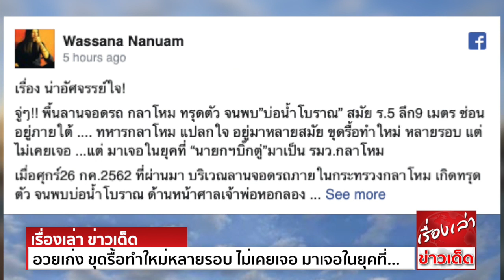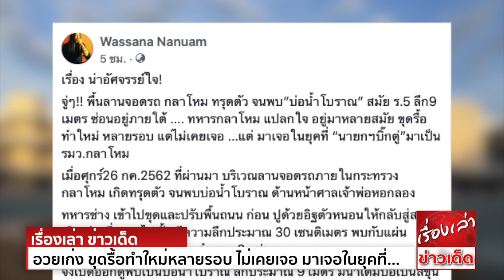อวยเก่ง ขุดรื้อทำใหม่หลายรอบ ไม่เคยเจอ มาเจอในยุคที่ “นายกฯบิ๊กตู่” มาเป็น รมว.กลาโหม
พล.อ.ประยุทธ์ สั่งเก็บน้ำในบ่อลึก 9 เมตร ที่ขุดพบหน้าศาลเจ้าพ่อหอกลอง ภายในกระทรวงกลาโหม พร้อมให้กรมศิลปากรเข้าบูรณะดูแล เชื่อมีมาตั้งแต่สมัย ร.5
มีรายงานว่า พล.อ.ประยุทธ์ จันทร์โอชา นายกรัฐมนตรีและรัฐมนตรีว่าการกระทรวงกลาโหม ถือฤกษ์เข้ากระทรวงกลาโหมวันแรก ในเวลา 07.33 น. มีการเข้าสักการะองค์พระหลักเมือง
พร้อมกันนี้ พล.อ.ประยุทธ์ ได้แวะชมบ่อน้ำโบราณ ที่ถูกค้นพบเมื่อวันศุกร์ที่ 26 กรกฎาคม ที่ผ่านมา บริเวณลานจอดรถภายในกระทรวงกลาโหม หลังลานจอดรถมีการทรุดตัว
ทหารช่างจึงเข้าไปขุดและปรับพื้นถนน และปูด้วยอิฐตัวหนอนให้กลับสู่สภาพเดิม ช่วงที่ขุดลงไปนั้น มีความลึกประมาณ 30 เซนติเมตร พบกับแผ่นแกรนิตหนา 10 เซนติเมตร
จำนวน 3 แผ่น เมื่อเปิดออกดู พบเป็นบ่อน้ำโบราณ ลึกประมาณ 9 เมตร มีน้ำเต็มบ่อเป็นสีขุ่น โดยพบว่าบริเวณบ่อใช้อิฐโบราณก่อขึ้นมา เส้นผ่าศูนย์กลางประมาณ 1 เมตร 20 เซนติเมตร
ตรงจุดบริเวณด้านหน้าศาลเจ้าพ่อหอกลอง เบื้องต้นได้สั่งการให้เจ้าหน้าที่ปรับปรุง และเก็บตัวอย่างน้ำไปตรวจสอบ
ขณะเดียวกัน คุณวาสนา นาน่วม ผู้สื่อข่าวสายทหาร รายงานเพิ่มเติมผ่านเฟซบุ๊ก Wassana Nanuam ว่า พล.อ.ณัฐ อินทรเจริญ ปลัดกระทรวงกลาโหม ได้ประสานให้กรมศิลปากร
ดำเนินการตรวจสอบบ่อน้ำดังกล่าวแล้ว และเตรียมบูรณะดูแล เพราะถือเป็นอีกหนึ่งประวัติศาสตร์ ของอาคารศาลาว่าการกระทรวงกลาโหม โรงทหารหน้า กว่า 132 ปี
แต่วันนี้ น้ำใส กิ๊กเลย...ทหารกลาโหม แปลกใจ อยู่มาหลายสมัย ขุดรื้อทำใหม่หลายรอบ แต่ไม่เคยเจอ ...แต่มาเจอในยุคที่ “นายกฯบิ๊กตู่”มาเป็น รมว.กลาโหม
จนกลายเป็นเรื่อง น่าอัศจรรย์ใจของทหาร กลาโหม